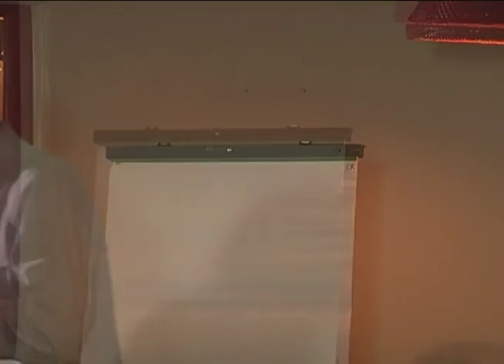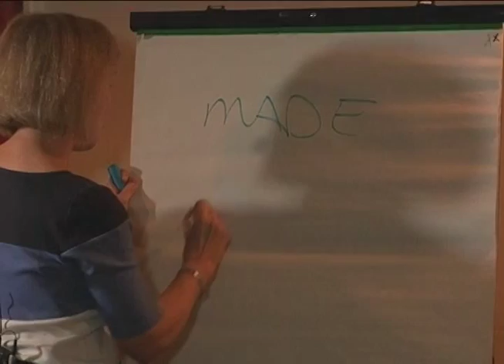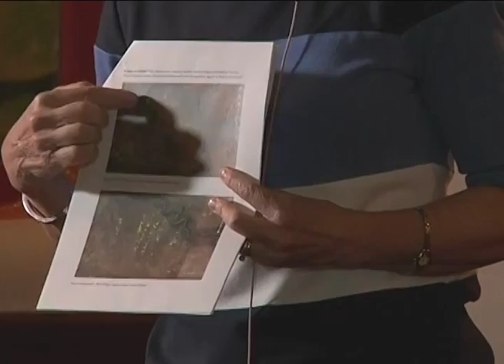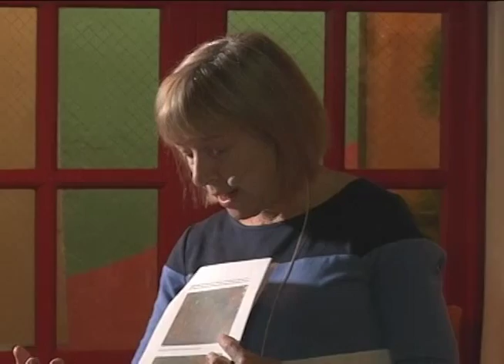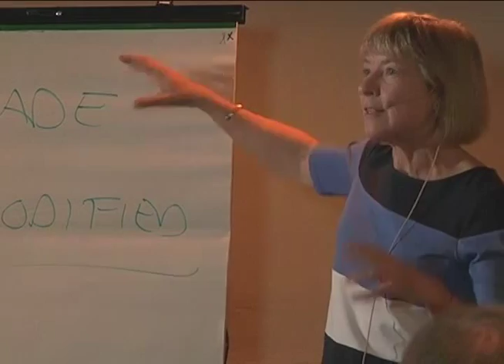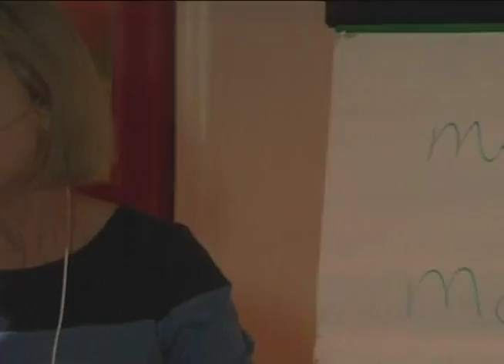Archaeology Cafe: Is Agave an Artifact? & Making Culture on Perry Mesa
On February 18, 2014, Katherine Spielmann spoke on two fascinating topics: Is Agave an Artifact? and Making Culture on Perry Mesa.